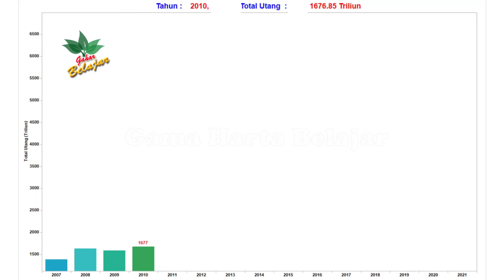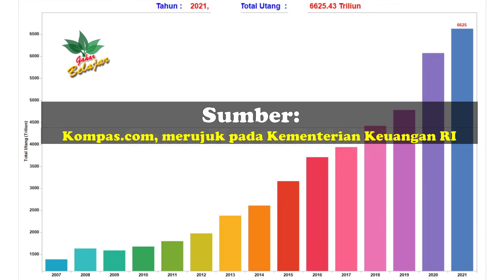Total Utang Pemerintah Republik Indonesia | 2007 - 2021 | National Debt of Indonesia (In Rupiah/IDR)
Total Utang Pemerintah Republik Indonesia | Tahun 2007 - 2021 (Bulan Agustus) | Data Infografis | Timeline | The National Debt of Indonesia dalam triliun rupiah.